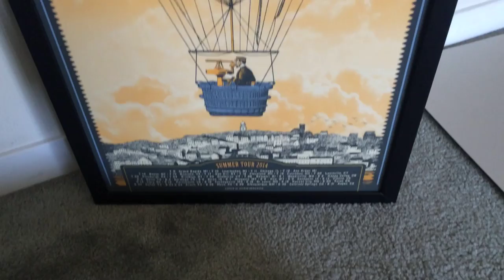Slow Mo Bow (ling)